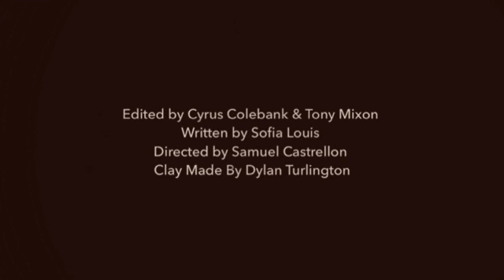Blue Lightning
EPISD Film Festival Animation Entry from Tom Lea